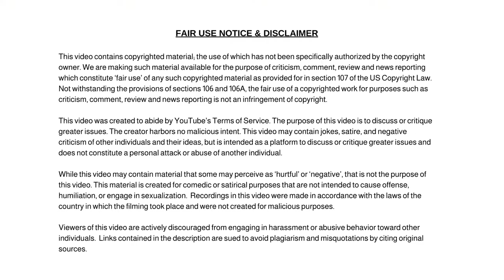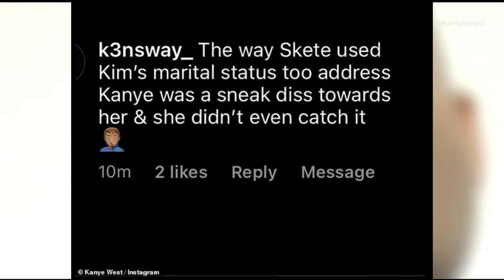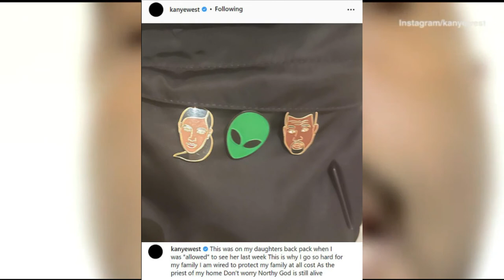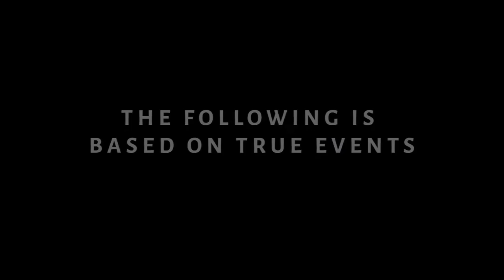Kanye West Speaking His Truth About Kim, Pete, his Family, Society and The Elites' Control!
Kanye West Speaking His Truth About Kim, Pete, his Kids and Drops Insight into Mainstream Culture and Elites.

Dum Dum

✭ Captioning ✭
News broadcaster Dum Dum, “Hi, I'm your host Dum Dum and welcome to the Dum Dum News Channel. In today's news I'll be covering PKanye West Speaking His Truth About Kim, Pete, his Kids and Drops Insight into Main Stream Culture and Elites."